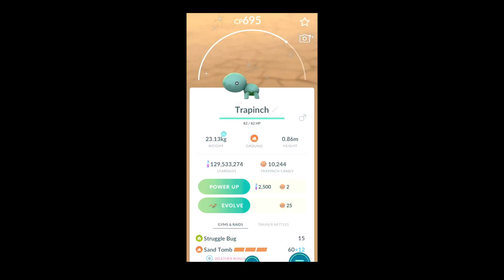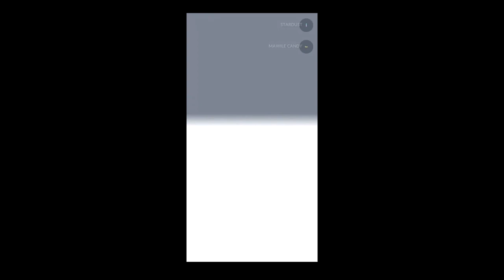SHINY HATCHES ONLY! PART2 - Pokemon GO Shiny Compilation #132